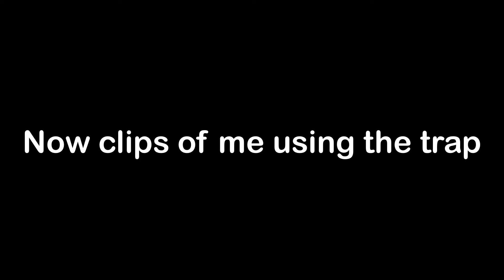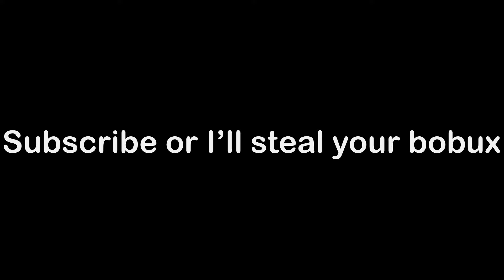The *STRONGEST* Trap In Roblox Bedwars...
The STRONGEST Trap In All Of Roblox Bedwars, you could say its inescapable..